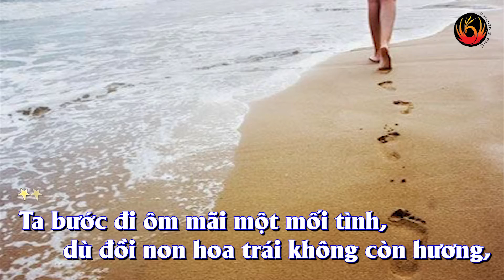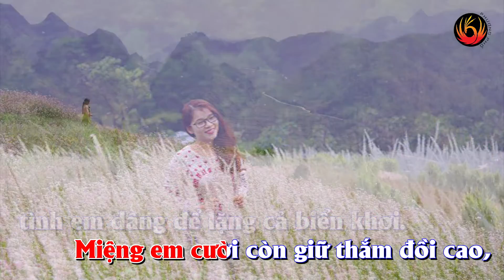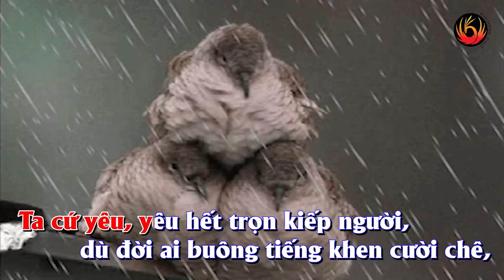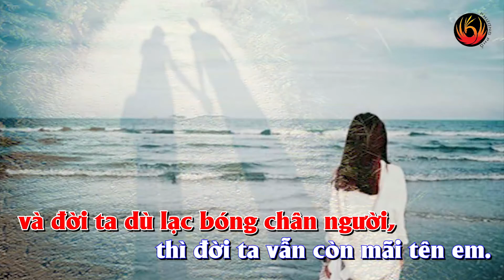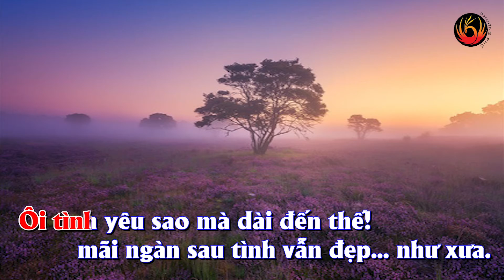HOA NẮNG ★ Karaoke Nhạc Trữ Tình | Phượng Phổ Tâm Ca (Official)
♪ HOA NẮNG | Phượng Phổ Tâm Ca (Official)
★ Lời: Hoàng Dương
★ Nhạc: Hoàng Mai An
★ Hòa Âm: Hoàng Cường
★ Karaoke: Phượng Phổ Tâm Ca Official
★ Designer: Viễn Kiến
★ Hình ảnh: Internet
★ Lyrics:
1.Ta bước đi ôm mãi một mối tình, dù đồi non hoa trái không còn hương,
và biển sâu thành địa cát khô cằn, thì đời ta vẫn chọn mãi tên em.
Ta ước mơ về chốn địa hoa ngàn, dù đường đi bao đắng cay thịt xương,
và tình em còn ngập bóng tim mòn, vẫn chở mang một tình nắng Thiên Hương.
ĐK. Em ơi! em đừng đi, hãy ở lại với đời anh em nhé!
để cho anh nắm tay em chiều về. Miệng em cười còn giữ thắm đồi cao,
tình em dâng để lặng cả biển khơi. Ôi tình yêu sao mà dài đến thế!
mãi ngàn sau tình vẫn đẹp như xưa.
2. Ta cứ yêu, yêu hết trọn kiếp người, dù đời ai buông tiếng khen cười chê,
và đời ta (đường đi) dù lạc bóng chân người, thì đời ta vẫn còn mãi tên em.
Ta ước mơ ngày xuân dài vô tận, để tình ta bay vút lên trời cao,
và tình yêu đẹp tựa mãi sao trời, gối tình ta đẹp tựa lá bên hoa.